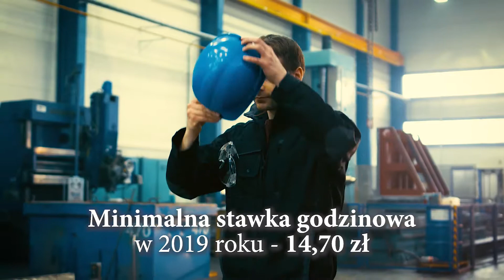Rodzina. Najlepsza z inwestycji!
Inwestycja w rodzinę, to inwestycja w przyszłość Polski.🇵🇱 rodzina, praca, seniorzy, emerytura, StawkaGodzinowa, rodzina500plus, DobryStart, MaluchPlus.

Zapraszamy też na stronę internetową Ministerstwa Rodziny, Pracy i Polityki społecznej